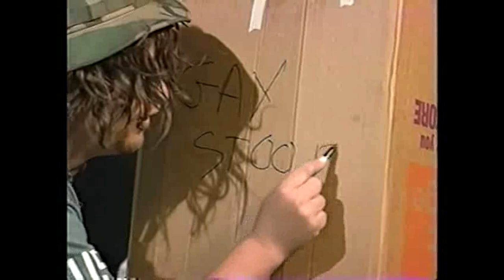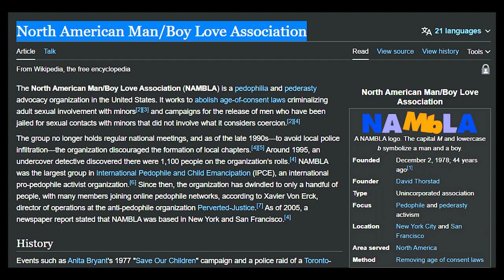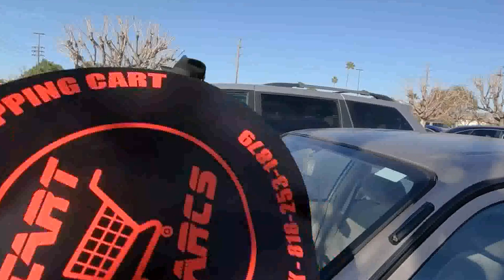The Most Trolled Man in America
00:00 Intro
01:51 The Big 3
03:21 Windy City Heat
10:29 Live

Sure, here is a SEO algorithm friendly YouTube description about Perry Caravello and The Perry Project:

Perry Caravello is an American actor, comedian, and internet personality who is best known for his roles in the films Windy City Heat and Scared!. He is also the host of the internet stream Perry Caravello Live, which features live interviews, sketches, and reviews.

In Perry Caravello Live, Caravello interviews a wide range of guests, including comedians, musicians, and other internet personalities. He also performs sketches and reviews various products and services. The show is known for its off-the-wall humor and Caravello's unique personality.

Don Barris is a comedian, radio personality and the host of the show The Big 3. Barris and Caravello have a long-standing friendship and their chemistry is evident on the show.

Windy City Heat is a cult classic film that stars Caravello as a washed-up actor who tries to revive his career by making a reality show about himself. The film is known for its dark humor and its skewering of the entertainment industry.

Cart Narcs is a YouTube channel that features videos of people being confronted for not returning their shopping carts. Caravello appeared in a video on the channel in which he was confronted by a Cart Narc for not returning his cart. The video went viral and helped to increase Caravello's visibility.